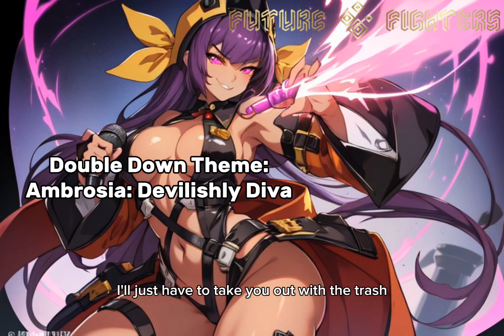FF - Devilishly Diva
Devilishly Diva

Devilishly Diva (Ambrosia) Future Fighters Album 1

artist: N0N3

Composer: Spoookvii

Note: All Art is currently Ai Generated and will be until its not